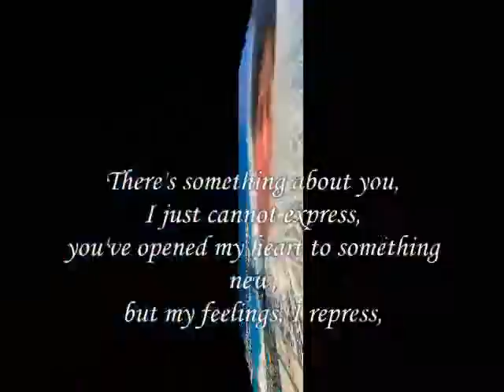Express of Love ,